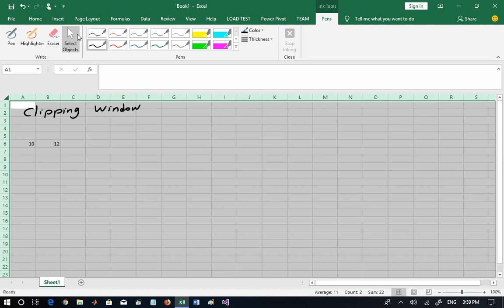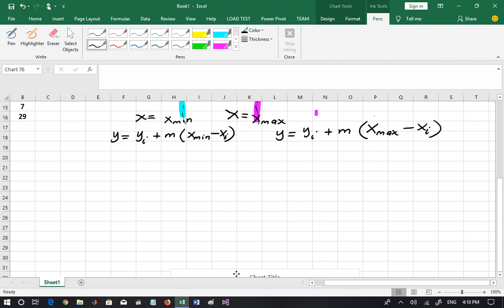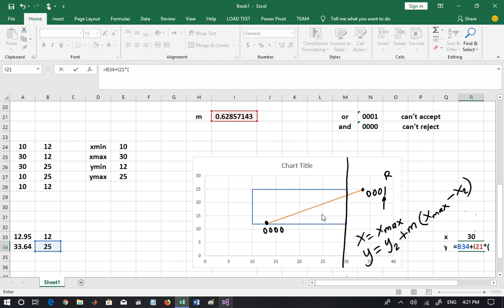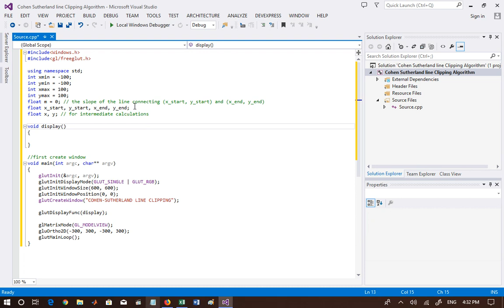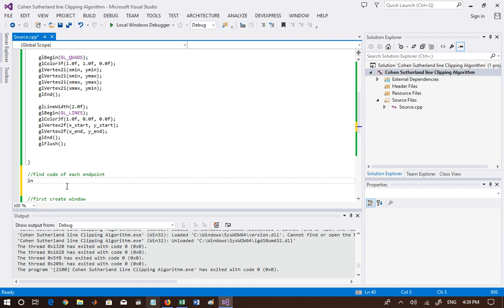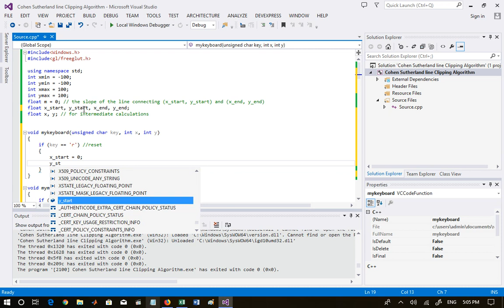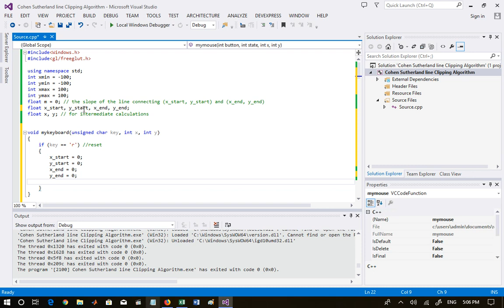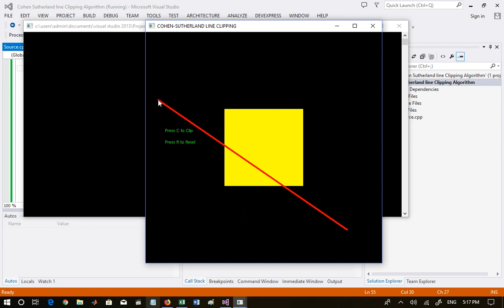Cohen-Sutherland Line Clipping Algorithm Excel and OpenGL